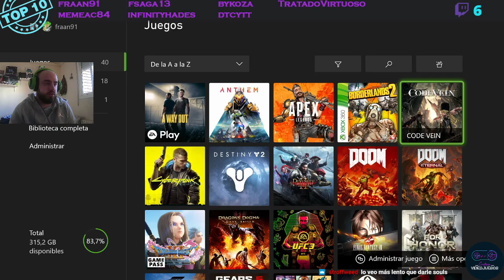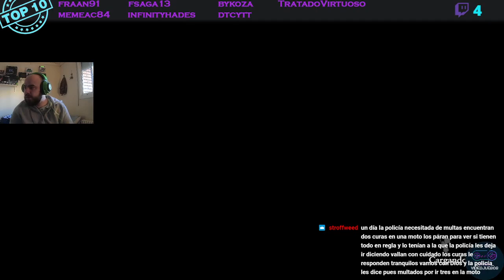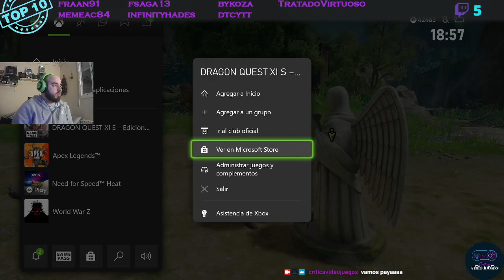Seguimos el Postgame 5! Dragon Quest XI S #25 [FRAN]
Serie de Gameplays protagonizados por Fran. Disfrutando deDragon Quest XI S.
Se irán subiendo uno cada noche hasta completar toda la partida!!

Este vídeo, gameplay forma parte de la experiencia "Critica Videojuegos".
Os dejamos los enlaces de todas nuestras plataformas, en nuestro blog

Si además queréis participar activamente de la serie también podéis hacer sugerencias de que podríamos hacer en los siguientes capítulos mediante comentarios en el propio Vídeo.